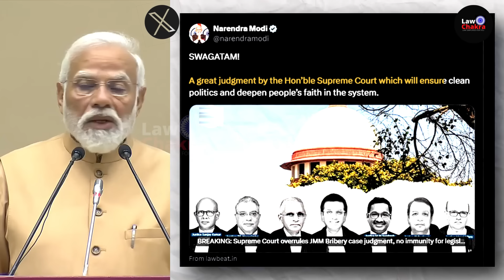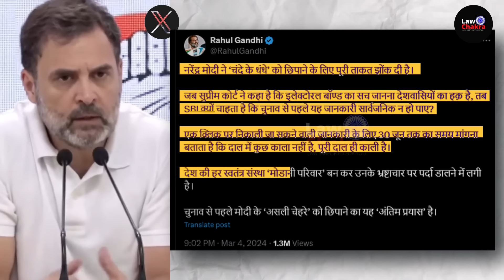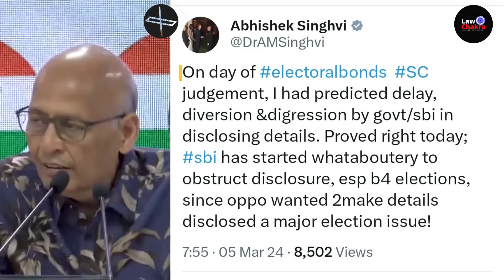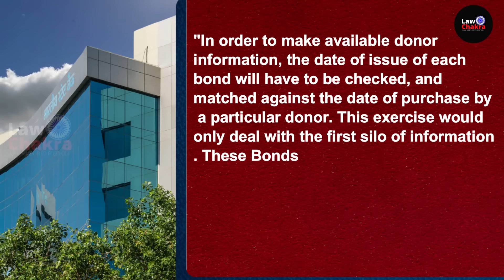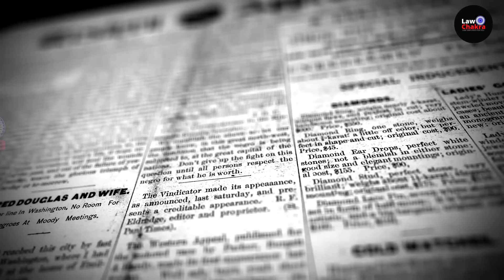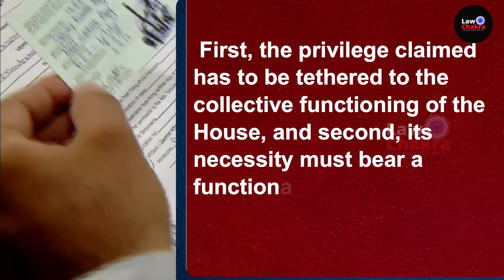Rahul, Singhvi Slams Govt.; SBI Hiding BJP Money?